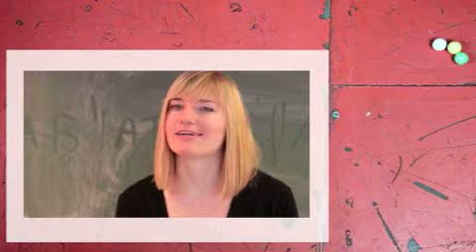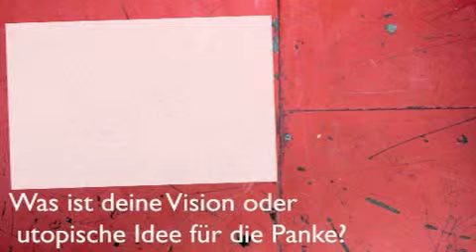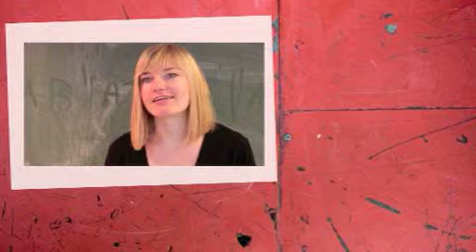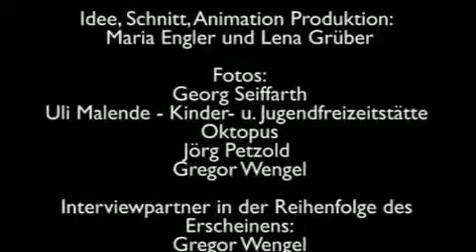Bachpatensommer 2011 - die Vollversion / Teil 2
Bezaubernde 28 Minuten mit vielen Menschen, die mitgemacht haben...